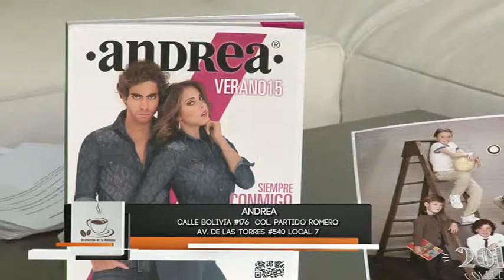El Cafecito de la Mañana 28 Mayo 2015 Parte 4